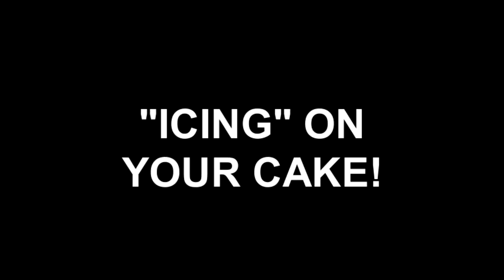Meet Icing a Domestic Shorthair currently available for adoption at Petango.com! 8/16/2011 10:56:29